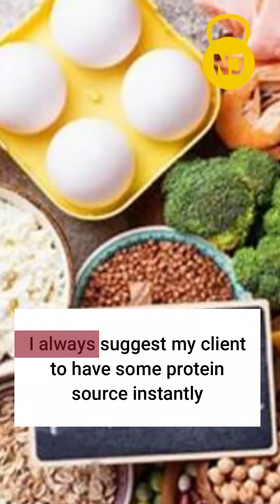Good post-workout food | Nj Eat And Fit Tips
➡️To Take Fitness Session From NJ: 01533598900(NJ)